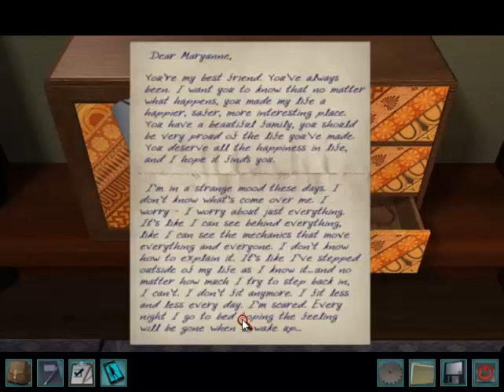Nancy Drew Shadow at the Water's Edge 15 - Stone puzzle, Teapot pswrd, Key puzzle, Bamboo origami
Nancy Drew's Shadow at the Waters Edge
Released 2010
Herinteractive.com